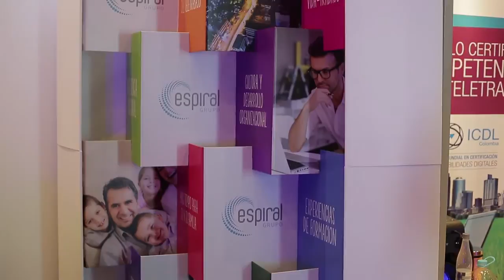Juan Carlos Ramos y la importancia del teletrabajo para la población discapacitada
Juan Carlos Ramos es representante de discapacidad de la localidad de Bosa. Él piensa que todavía Bogotá no está preparada en infraestructura para que los discapacitados puedan transportarse de una manera adecuada y que el teletrabajo juega un papel muy importante en estos casos.